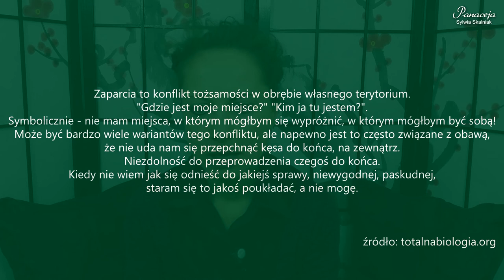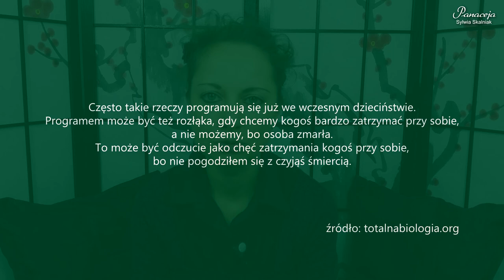Jak sobie radzić z zaparciami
Zastosowanie lewatyw jako nieinwazyjna metoda w problemach z zaparciami.